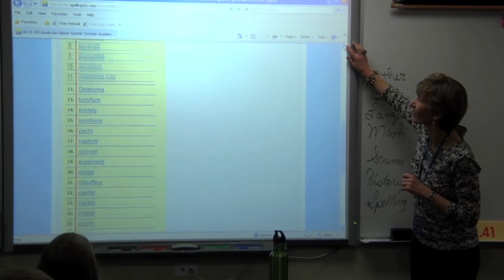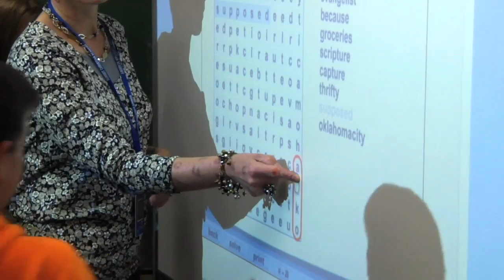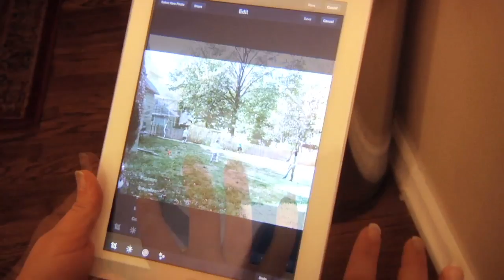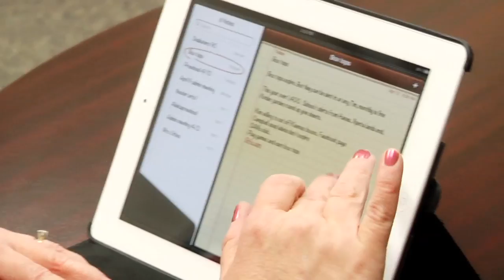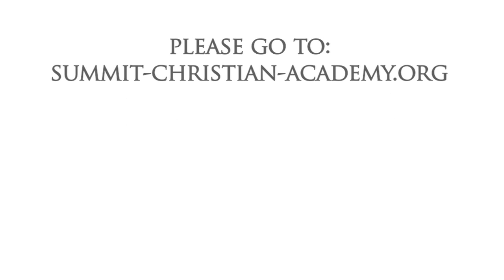Technology Initiative 2012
Introducing Summit Christian Academy's Technology Initiative.